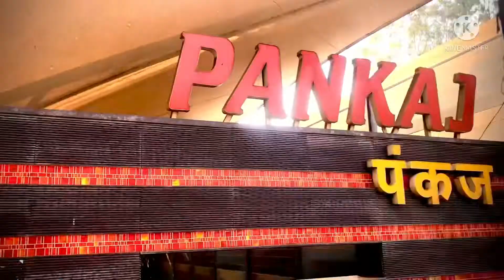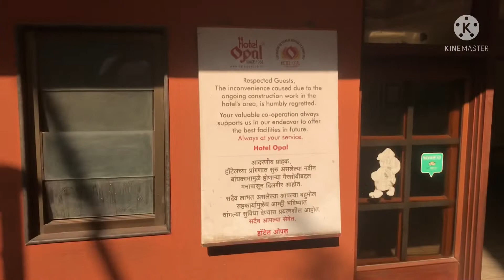Pune To Kolhapur || By Car 🚘🚘 || Taking Kolhapur Famous Lunch || Sandeep Prajapati || Siyas Group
Hello Guys, How are you I hope you absolutely fine, this channel showing you my life vlogs, inspiration story, shopping with family, Tour with Family , My life experience and some of story's So Guys Please support us, with your like love’s and subscribe my YouTube channel as well if you suggest me something you'll definitely comment below, Love you All Please keep support keep support and keep support

Today Topic:-  Pune To Kolhapur || By Car 🚘🚘 || Taking Kolhapur Famous Lunch || Sandeep Prajapati || Siyas Group

Life Journey not a destination.
Believe In your Self the secret of Success.
Cryptokiduniya siyasgroupsandeepprajapati " siyas group sandeep prajapati My another channel ( Cryptokiduniya ) Twitter Handle Linke Dear All I have one more YouTube channel where I’m sharing knowledge of Crypto currency if you want to know more about it and if you are interested please subscribe My another channel ( Cryptokiduniya ) Subscribe || Like || Share || Comment || Please do not Forget || Hit The Bell I con || " Thanks For watching cryptokiduniya Siyas Group Sandeep Prajapati